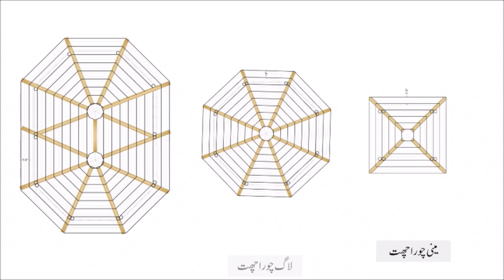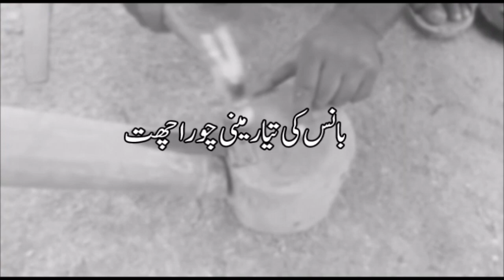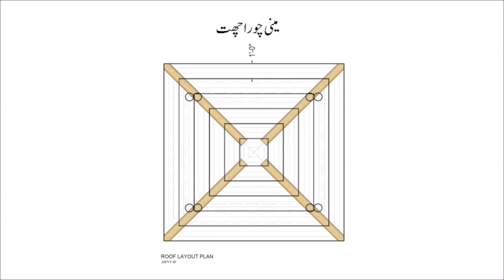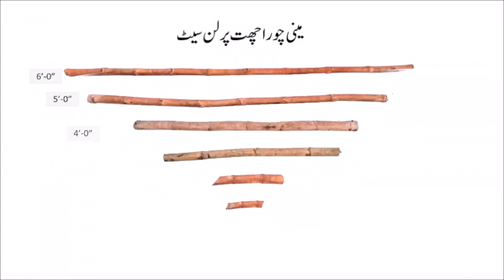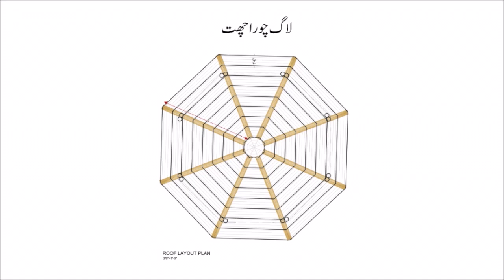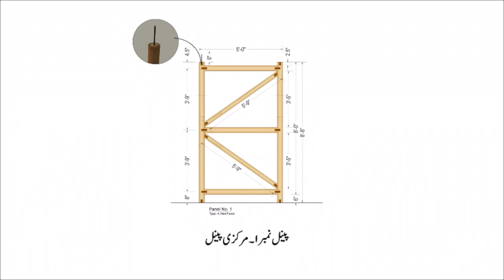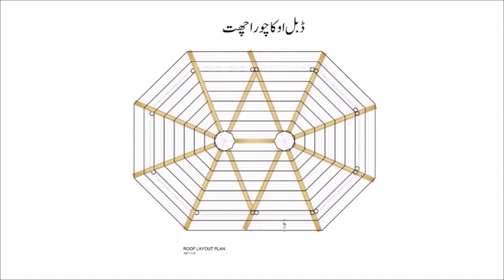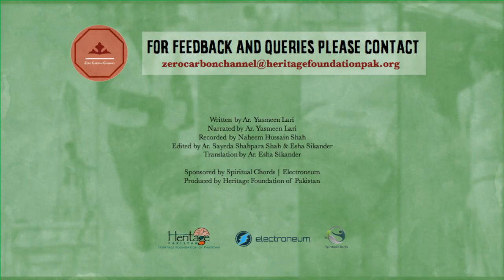(Bamboo Chaura (Conical) Roof) یاسمین لاری کے سسستے اور مضبوط گھر خد بنائیں - بانس کی چورا چھتین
Karavan Toilet by Yasmeen Lari
Course: Intermediate

Narrated & Written by Yasmeen Lari
Recorded by Naheem Hussain Shah
Drawings by: Ashfaq Ahmed
Edited by Ar. Sayeda Shahpara Shah & Esha Sikander
Translation by Esha Sikander

Produced by Barefoot Social Architecture & Heritage Foundation of Pakistan